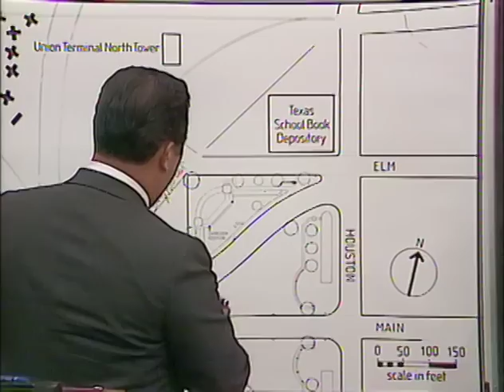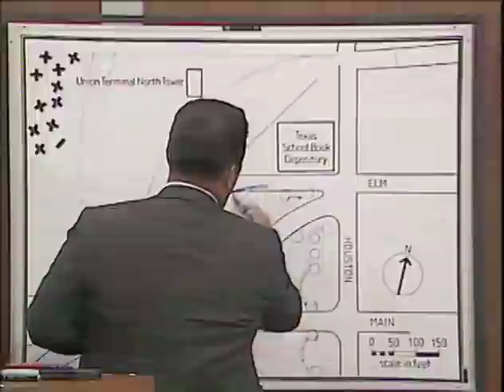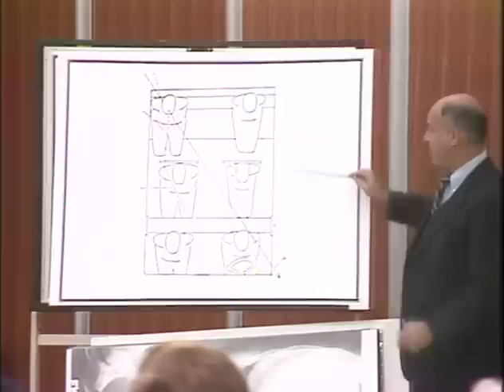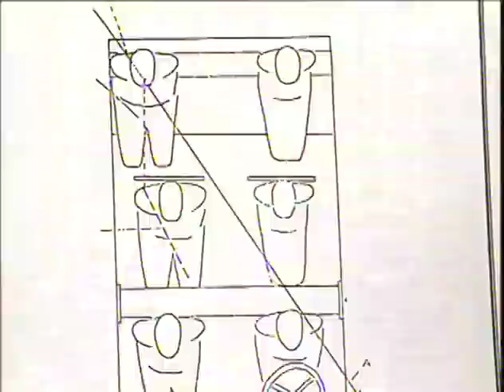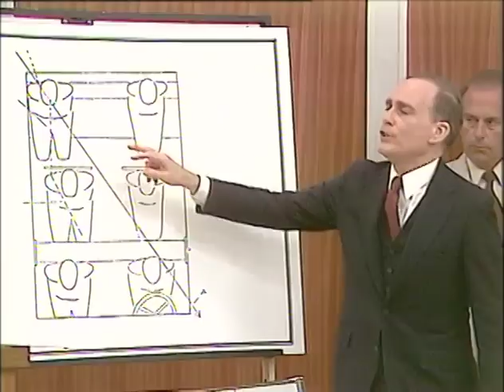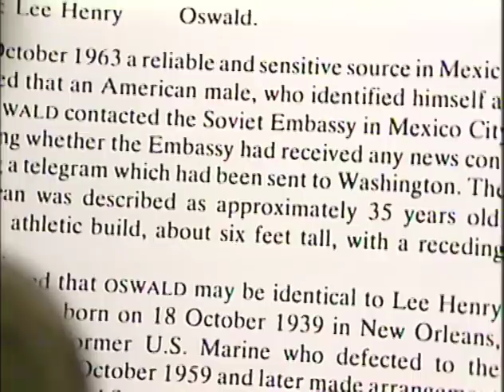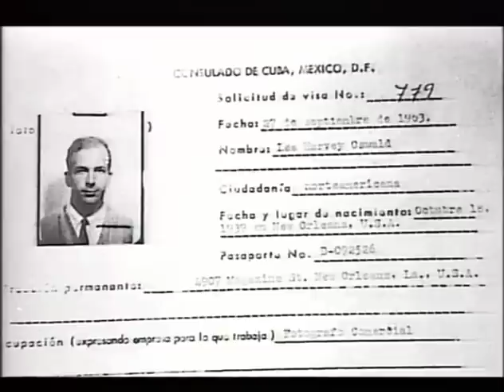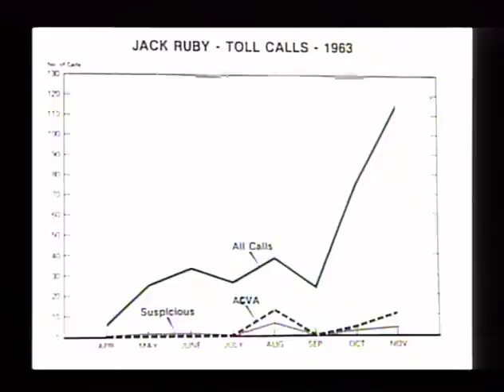On Trial Lee Harvey Oswald 3 of 4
Among the most heinous criminal acts ever committed on American soil is the assassination of United States President John F. Kennedy on November 22, 1963. When accused gunman Lee Harvey Oswald was himself shot to death two days later while in police custody, Americans were denied hard answers to a brutal and bewildering mystery.
ON TRIAL: LEE HARVEY OSWALD recalls all of the surviving witnesses to determine the guilt or innocence of the man believed to have murdered JFK. First broadcast by the Showtime cable network in 1986 to mark the 23rd anniversary of the assassination of John F. Kennedy, ON TRIAL: LEE HARVEY OSWALD is a daring, one-of-a-kind experiment with the goal to heal a nation.

Features prosecuting attorney Vincent Bugliosi and defending attorney Gerry Spence, two of the most publicly revered legal minds of the 20th century.